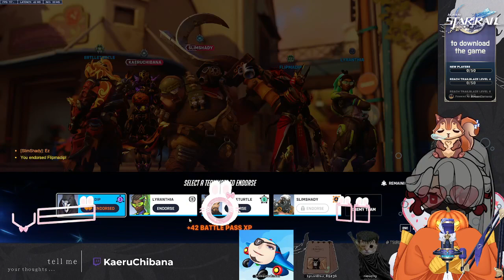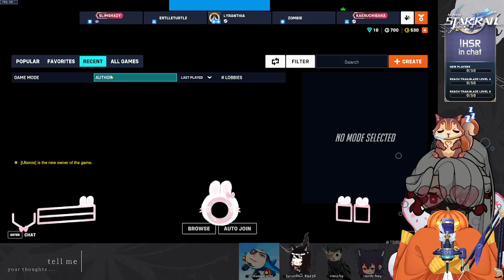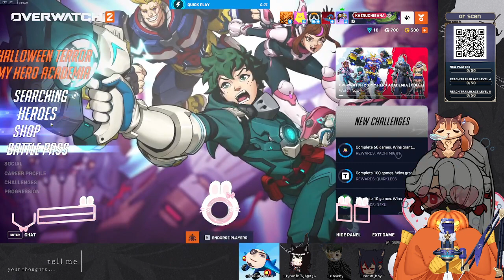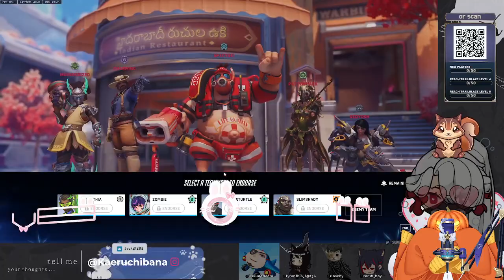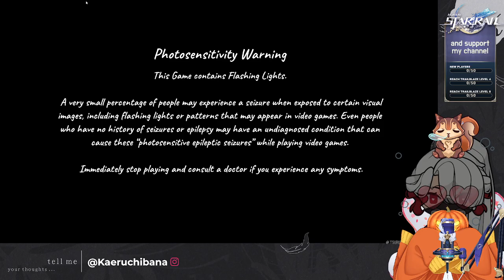Mondays are for Overwatch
⋆｡‧˚ʚ♡ɞ˚‧｡⋆
Channel points icon: [SailorTeaStudio]

⋆｡‧˚ʚ♡ɞ˚‧｡⋆ 🗝₊˚⊹♡
Sub Badges: [Enchemy]

⋆｡‧˚ʚ♡ɞ˚‧｡⋆
Assets:
♡ Roulette wheel: Designer: Sayonani
Dev: @matcharee
♡ Stream Pet: [Meialoue]
halloween blankie: ceciliablissvt

OVERLAYS:
Starting soon/Stream ending:
TODAYS OVERLAY: [SpookySony]

⋆｡‧˚ʚ♡ɞ˚‧｡⋆
Just chatting:
March 7th themed background:

✧:･ﾟ( ̲̅:̲̅:̲̅:̲̅[̲̅:♡:̲̅]̲̅:̲̅:̲̅:̲̅ ) ･ﾟ✧:･ﾟ( ̲̅:̲̅:̲̅:̲̅[̲̅:♡:̲̅]̲̅:̲̅:̲̅:̲̅ ) ･ﾟ✧
Valorant setup: